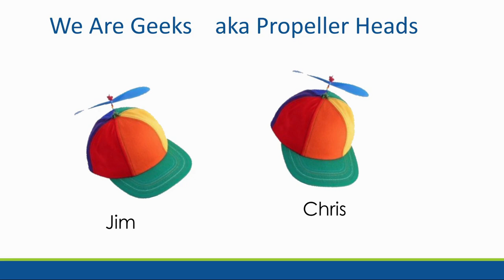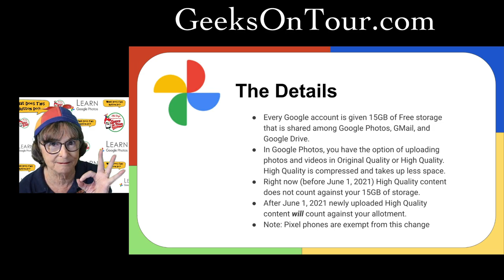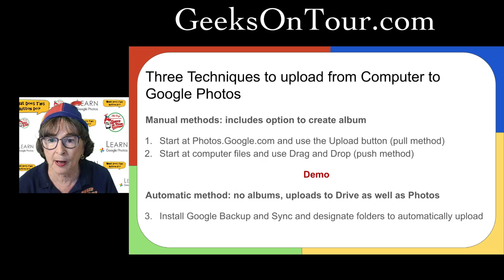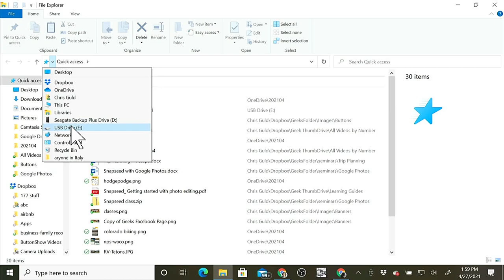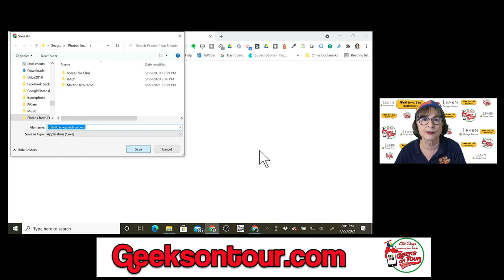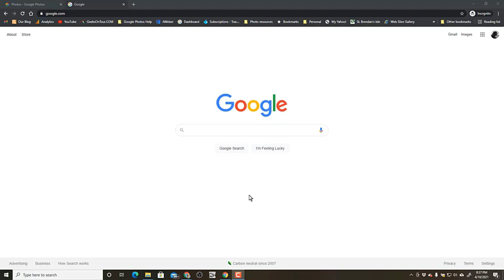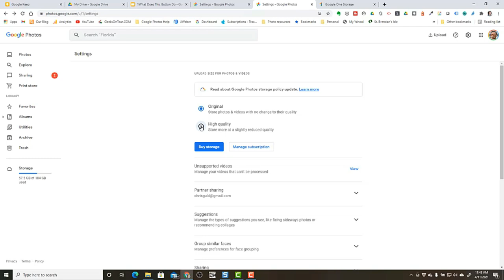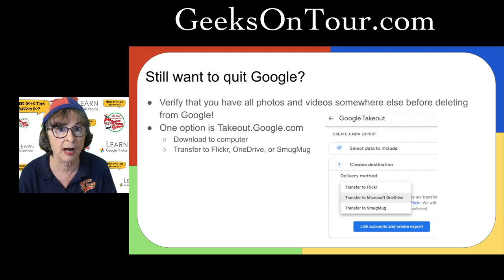Google Photos is Changing on June 1st! Tutorial Video 691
You will learn about the changes to Google Photos starting June 1st this year.